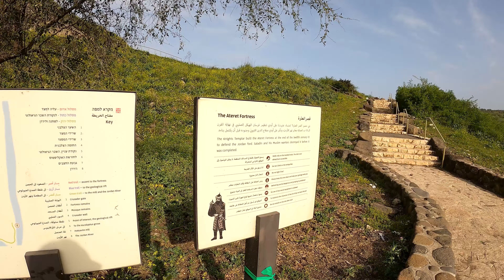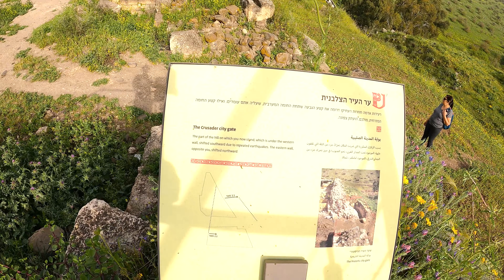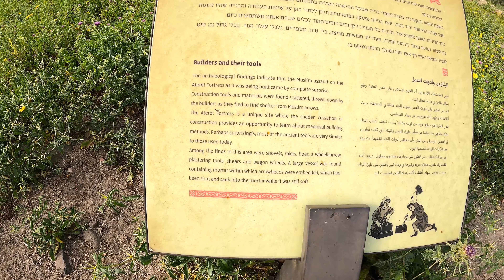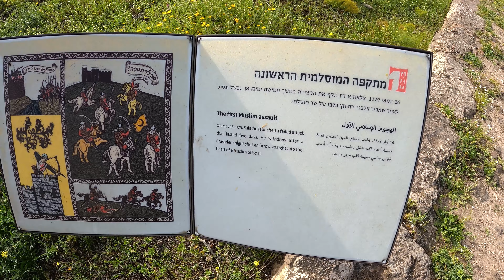ISRAEL - Jacob's Ford . מצד עתרת (מעבורות יעקב)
Jacob's Ford,
Here is one of the safest places to cross the Jordan river, and traditionally this is the biblical site, where the patriarch Jacob, crossed the river to meet his brother Esau.
In the year 1179, the Crusaders started to build a fortress here in order disrupt an invasion by the Muslim armies of Saladin, the Sultan of Egypt.
Saladin, offered the crusaders a bribe of a 100,000 dinars, thinking that they would take the money and stop the construction work.
However, the Crusaders refused the offer, and so before the fort was fully completed, they were attacked and greatly outnumbered by Saladin's army.
The Crusaders made a last stand, fought bravely, but were ultimately defeated.
After the battle, Saladin's men gathered an enormous amount of plunder and then they destroyed the fortress walls.
Some 800 of the dead Crusaders, along with their horses and mules, were thrown into a water cistern. Some 700 of them were taken captive.
Due to the decomposing corpses, a plague had broken out, claiming the life of some of Saladin's officers and men.
The area was cursed and abandoned, and very soon became forgotten.
Only lately, excavations of the site and the skeletons have revealed what took place here.
The Bridge: kfar Hanassi (President's Village) is a Kibbutz named after Chaim Weizmann, Israel's first President.